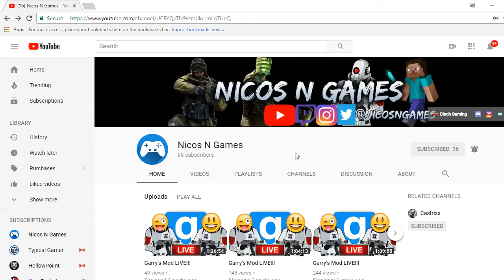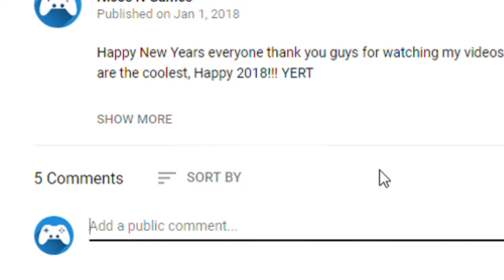Gift Card Giveaway (OLD)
I still have not picked the winner so you guys still have time to enter!!! I will have already picked the winner in about a week. Also guys, even if you don't win I will have a prize for everyone so you have nothing to lose.

Thank You Cinch Gaming for Sponsoring this video, If You guys are into custom Gaming Controllers then consider checking out Cinch Gaming. They also have thumbsticks for Xbox One and Ps4, and other accessories. They are also really good for Fortnite!